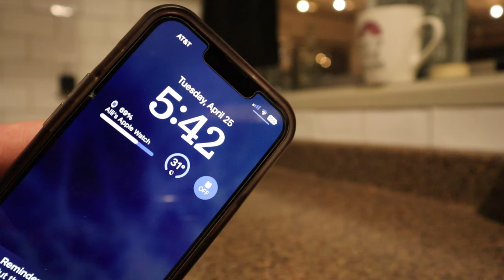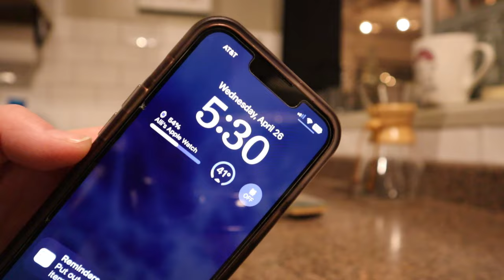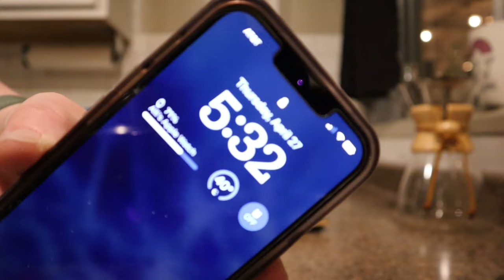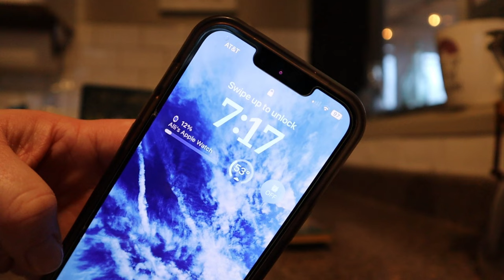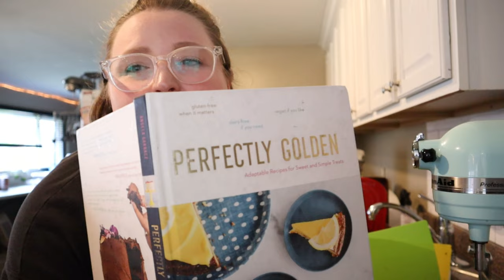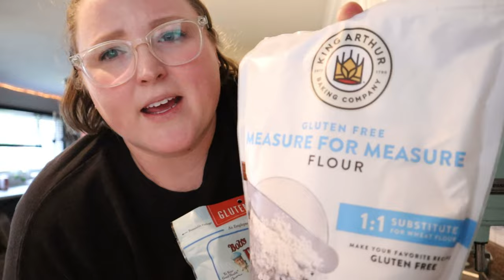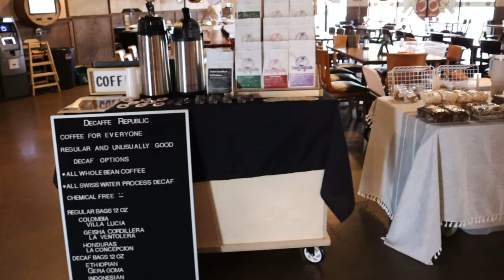Weekly Vlog #6 | Gem City Bakehouse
Welcome back to the bakehouse!

If you're new, I'm Alli and I own Gem City Bakehouse in Dayton, Ohio.

Music Rights:
Music from Uppbeat (free for Creators!)